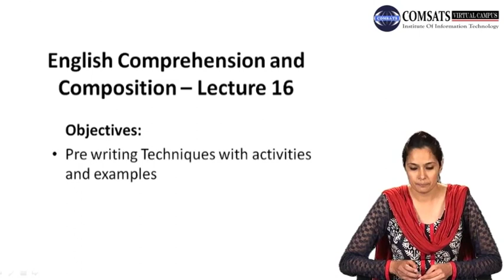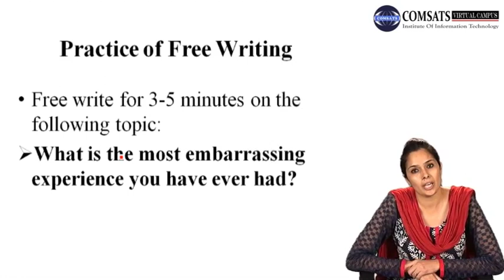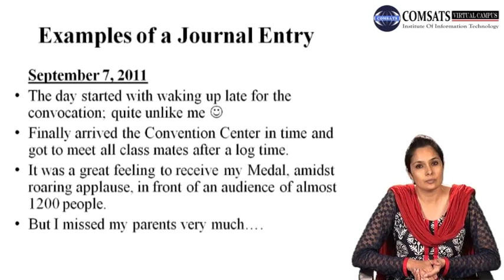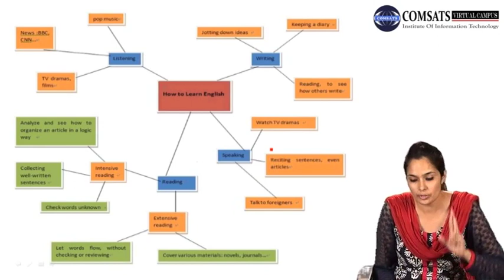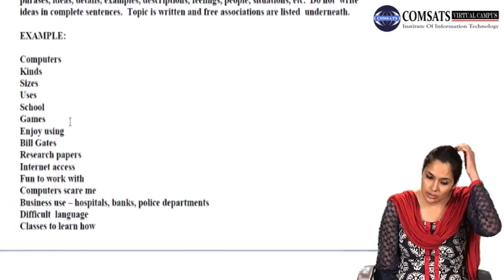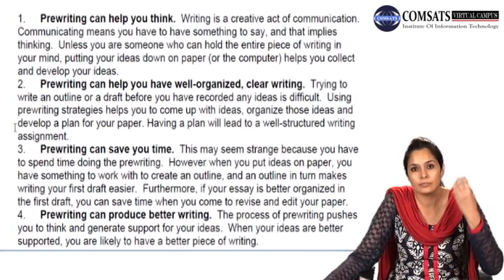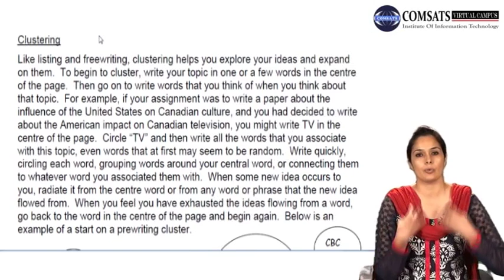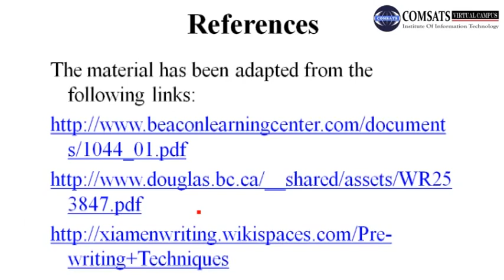English Comprehension and Composition HUM100 LECTURE 16